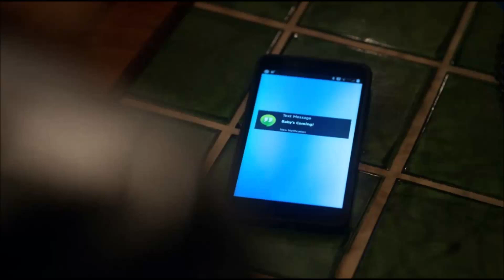Maze and Eve | Lucifer | 04X09 (PART IV)